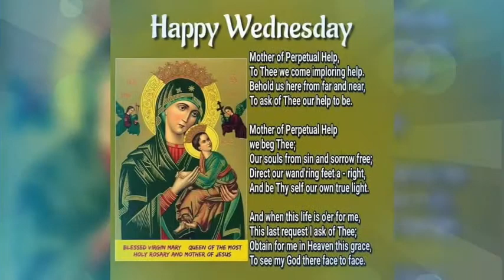mother of perpetual succour status !!